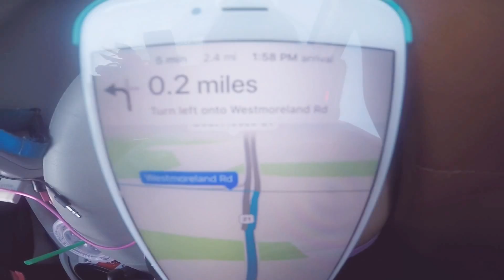VLOG | Ramsey Creek Park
Dropped Chloe off at my sister-in-law for a few hours while we took the other three to the new "beach" about 45 minutes away to check it out.

It wasn't too bad. Wish the water wasn't so warm and the ground water was covered in rocks so it made walking pretty horrible! I recommend water shoes if you are coming to swim. Other than that, it's okay. I give 2 stars out of 5. Next time, I would rather drive the extra 3 hours to Myrtle Beach and get some real beaching.

EQUIPMENT.
GoPro Hero 4 Silver
iMovies

MUSIC.

Happy Saturday,
Mama Mang